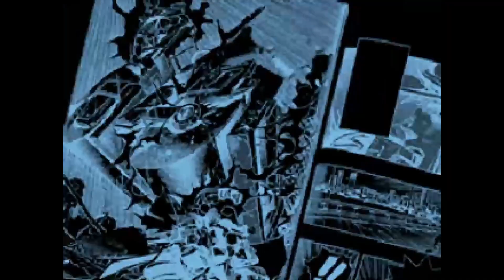Jojo's Bizarre Adventure: HFTF2 - Screenpack Release (IKEMEN GO)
This is my Jojo's Bizarre Adventure: HFTF2 screenpack. I decided to release this so everyone can make their own IKEMEN GO game using my screenpack. I have also made a mugen version of the screenpack that can also be downloaded below.